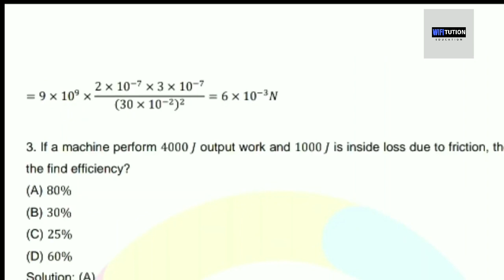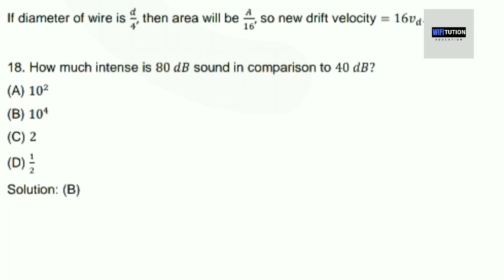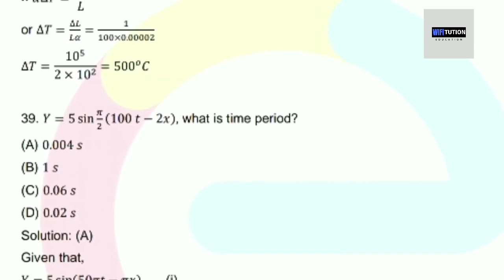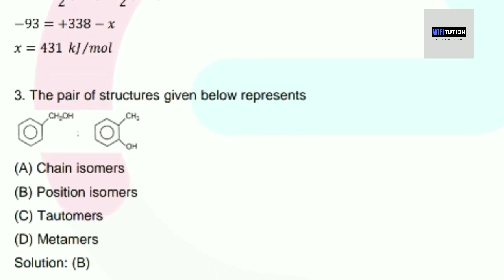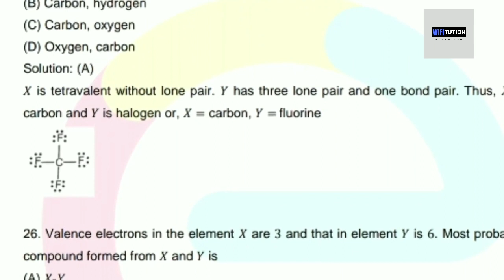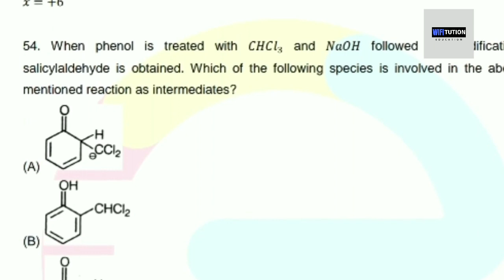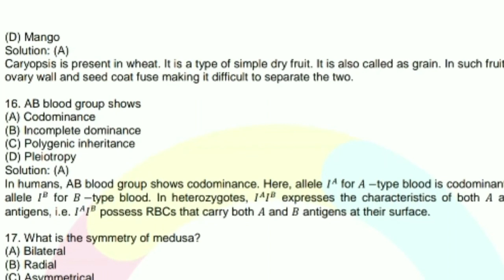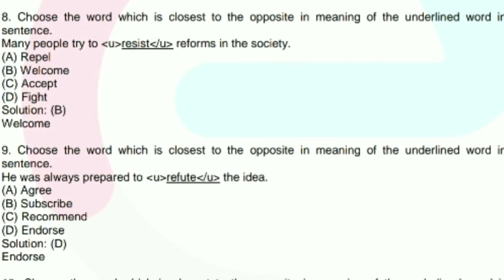JIPMER ANSWER KEY 2019 || COMPLETE SOLUTION OF JIPMER 2019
WiFi Tution (EXPERT ADVICE)
ABOUT THIS VIDEO-

This video is about the complete solution and answer key of JIPMER 2019 exam held on 2nd June 2019. JIPMER 2019 Answer key is the complete video about full solutions of JIPMER 2019 exam. Hope this video will help the students to get understand their approximate result number.